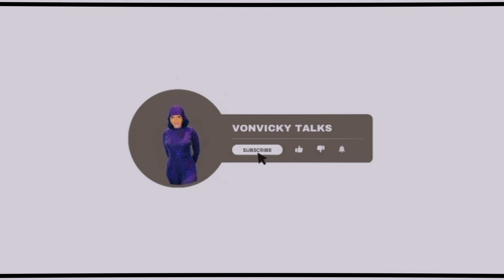RELOCATION TO AUSTRALIA from UK- As Mental Health Nurse vs HCA,Working hours,Visa, Salary +more🇦🇺🇬🇧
Hey guys lets talk about reloacting as a mental health nurse amvs HCA to Australia

Remember;